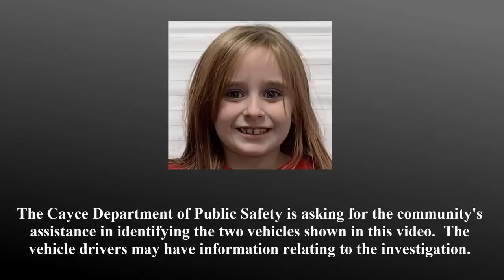Vehicles sought in search for missing SC 6-year-old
Cayce police say they want to speak to the people who were inside two vehicles seen leaving the neighborhood where a six-year-old girl was missing.